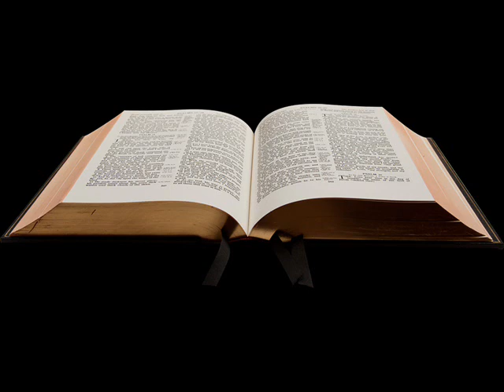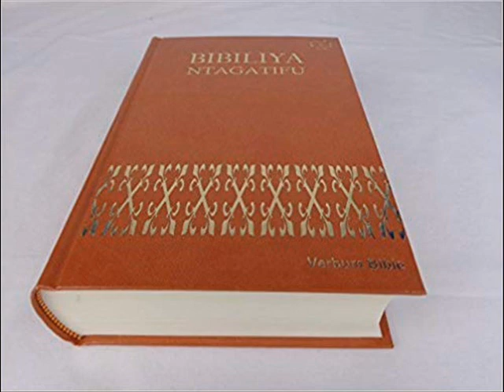Amasomo ya Misa n'inyigisho ku wa mbere w'icyumweru cya 21B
"Dusenge ubudasiba"

Muriyimbire bafarizayi n'abigishamategeko mwe mufite imfunguzo ntimwinjire kdi n'ushatse kwinjira mukamubuza.